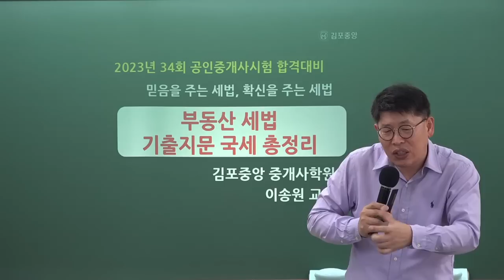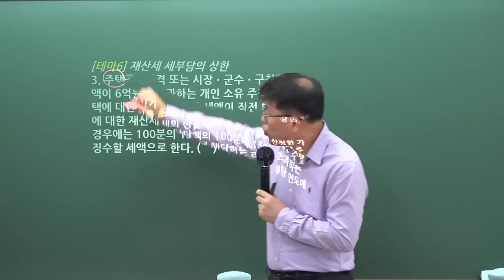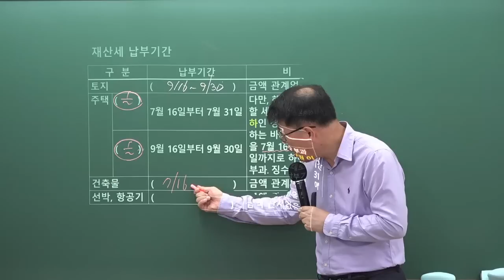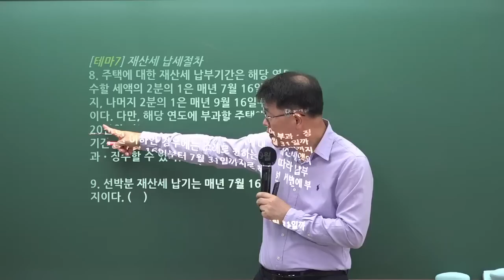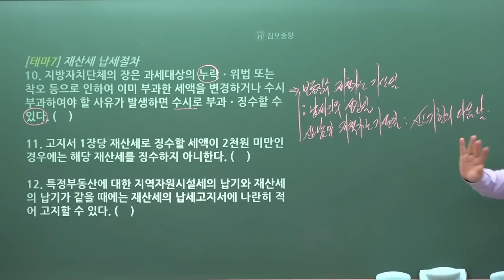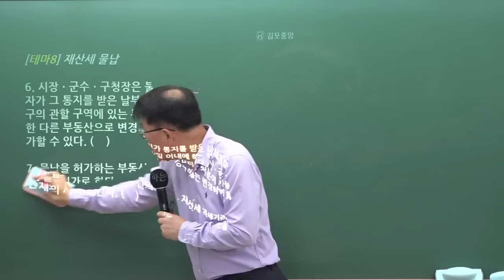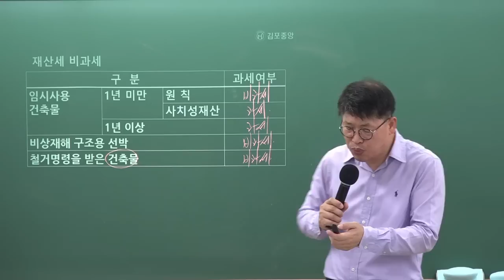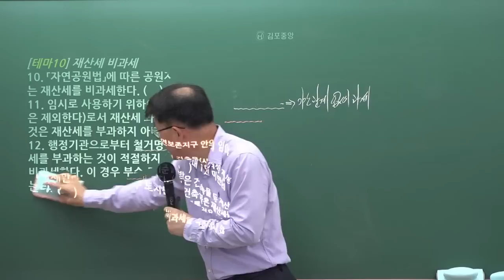이 영상은 꼭 봐야 해! 세법의 신! 이송원교수님의 2023년 타 자격시험 문제 분석! 제34회 공인중개사 세법은 이렇게 출제된다!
🌸 이송원교수님의 [필수기출 옳은지문] 특강 안내 🌸
▶특강비 : 29,000원(교재 별도)
▶특강교재 : 9,000원 (배송료 3,000원 별도)
※ 특강 및 특강교재 김포중앙 단독판매!

[이런분들께 강력 추천하는 특강]
*세법을 혼자 공부하기 두려운 수험생분들!
*최근에 공부를 시작한 2차 준비생!
*5월부터 세법을 시작한 동차 준비생!
*원포인트 특강에 어려움이 있거나 놓치신 분들!

🌸 [세법 필수기출 옳은 지문특강&특강집] 구매 바로가기
[김포중앙 홈페이지 구매안내]

더 자세한 안내 사항은